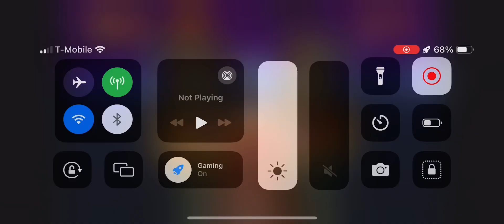Crash bandicoot n sand trilogy (Xbox cloud gaming) C3 bone yard